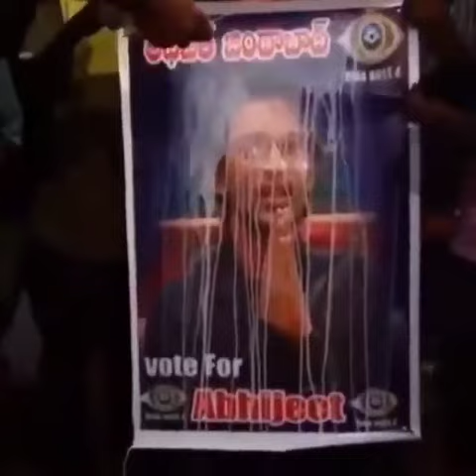Bigg Boss Abhijeet Fans Hungama || ఇంత మంది అభిమానులని సంపాదించుకున్నాడు మన అభి💞💞 ❤️❤️❤️❤️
Hi this is BAK Entertainments is all about telugu funny videos,viral videos,celebrities videos, comedy videos...etc.
My old channel is hacked by some one  which has 88000 subscribers and 110 million views and this is my new channel with same name.
I Promise you i will entertain with all funny  videos.